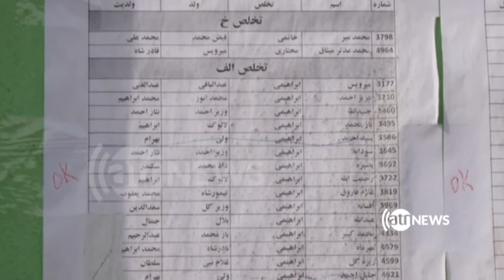شکایت متقاضیان پاسپورت از دیر رسیدن پاسپورت‌ها